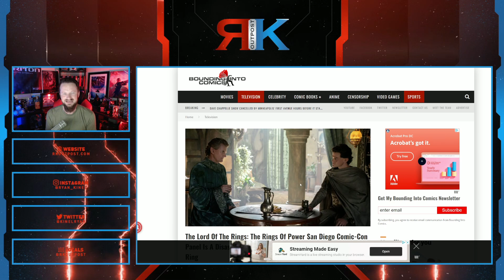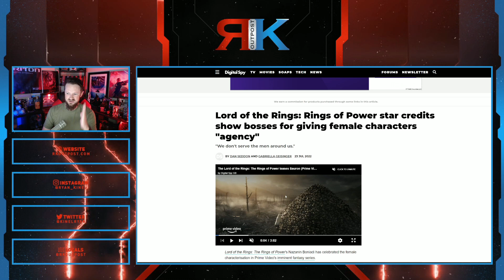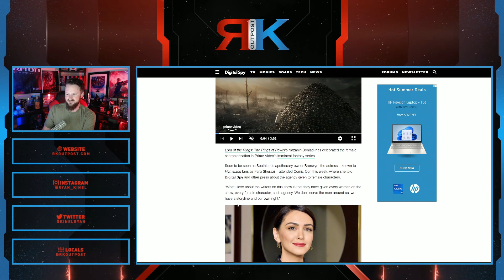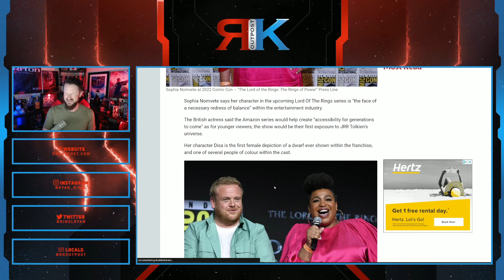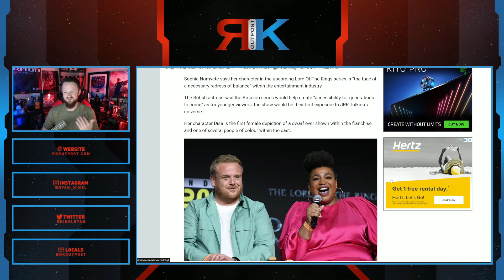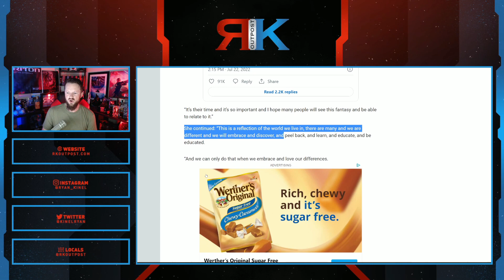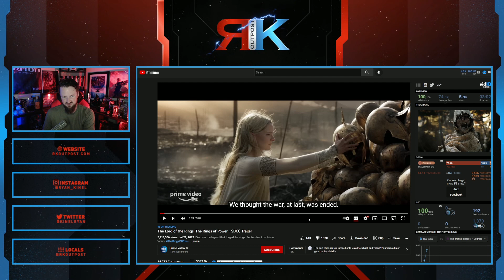Rings Of Power SDCC Trailer Is A DISASTER For Amazon | Cast Loves That Is DESTROYS Tolkien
A HUGE thank you to the following Patrons!:
Master Level:

Knight Level:

Mike Jackson -
Saberian Dream –
Rushin Bob -
Padawan Level:
Optimus Prune -
R R -